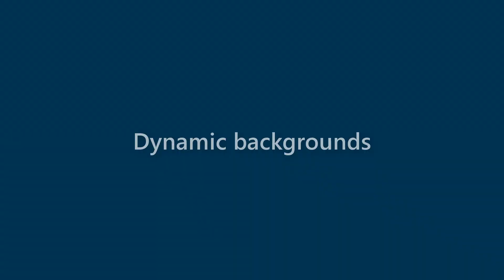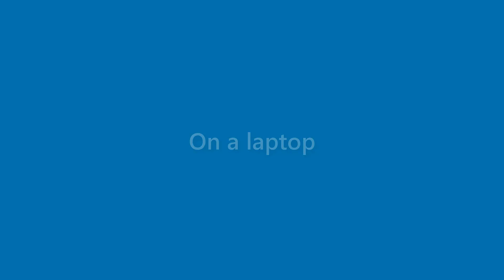Clifton Burks - appearance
Name Look - Clifton Burks - appearance. In this video we present "Clifton Burks" name look and feel in various scenarios.
This video will cover:
How does "Clifton Burks" look as a personal letterhead?
How does "Clifton Burks" look on a business card?
How does "Clifton Burks" look on a computer/laptop screen?
How does "Clifton Burks" look with different background colors?
How does "Clifton Burks" look with various fonts?